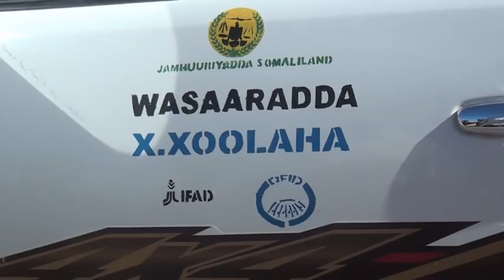MADAXWEYNAHA SOMALILAND OO SI WEYN LOOGU SOO DHAWEEYAY CEERIGAABO SALAAD ROOBDOON AHNA LA TUKADAY